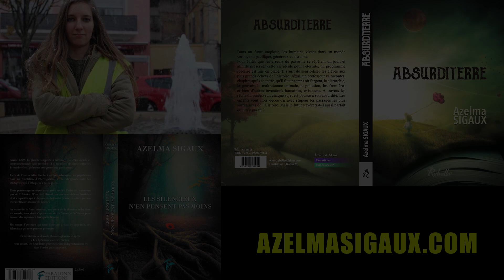Ce monde fou 5 - LA COMMUNICATION PAR LA RACINE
Nous vivons dans une société qui semble avoir inventé de fulgurants moyens de communication… fulgurants, sûrement, mais réellement bien compris et bien utilisés ?... Moins sûr… Et la nature elle, par ses racines, n’aurait-elle pas quelque chose à nous apprendre ?

Pour contribuer à la chaîne, et nous avons besoin de vous !

Clé publique en monnaie libre : 6p5ngMrdJ35q4ZvEqkML5NLUe4n2wYFfWUAAu5rQ7eJ2

P.I.S 3,50: l'entraide, l'autre loi de la jungle de Pablo Servigne